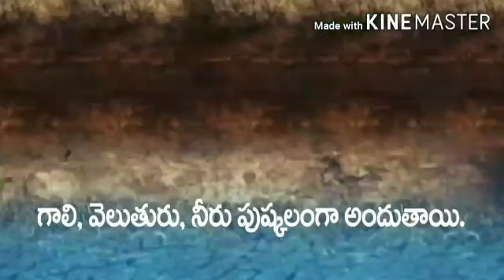Mana Gromor Nrich Organic Fertilizer